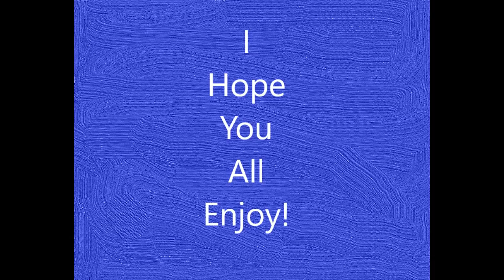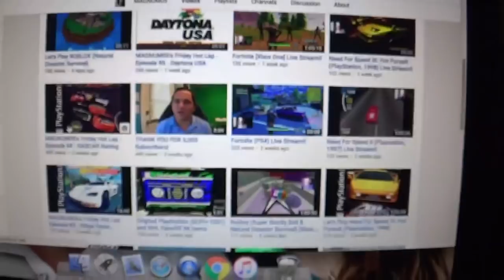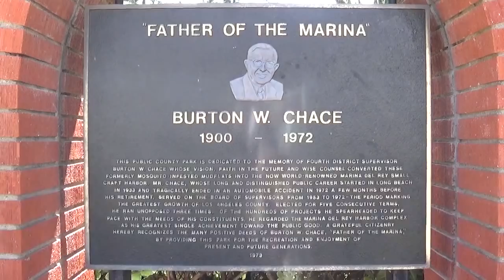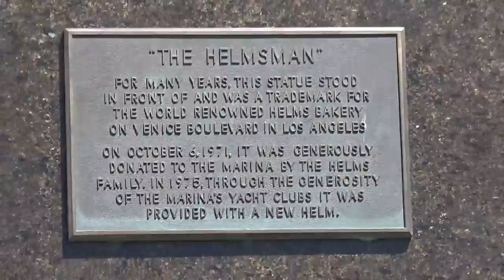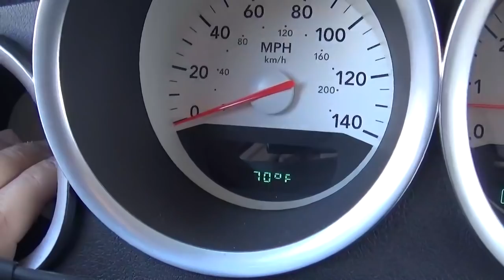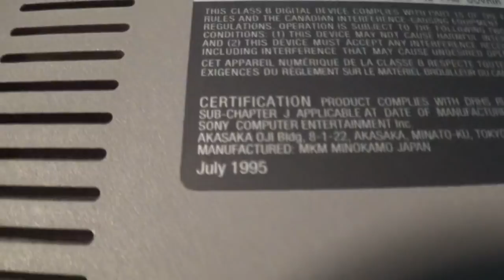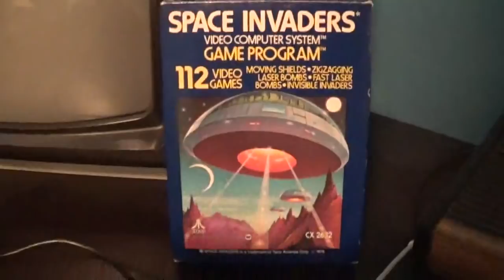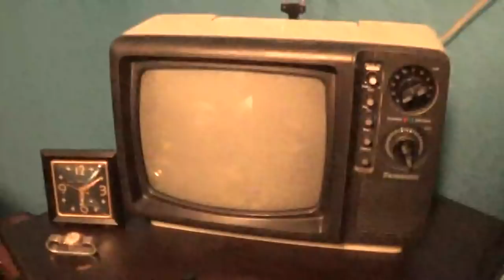A Day With MAGNUM05 (5,000 Subscriber Special)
Here you go, everyone! The moment you've all been waiting for! Here is A Day With MAGNUM05! I hope you all enjoy!